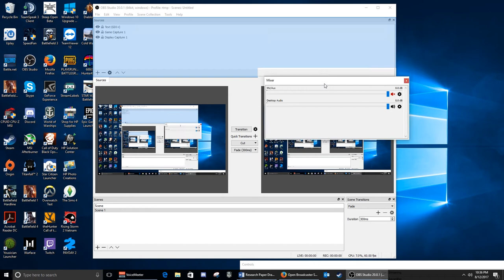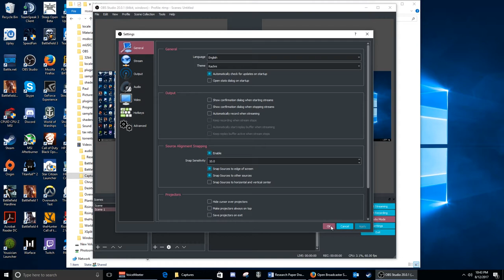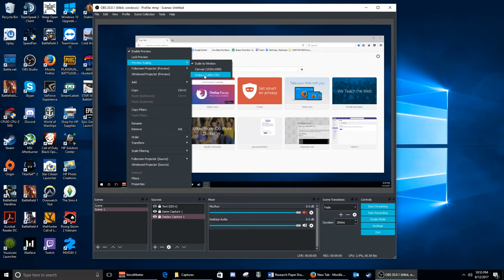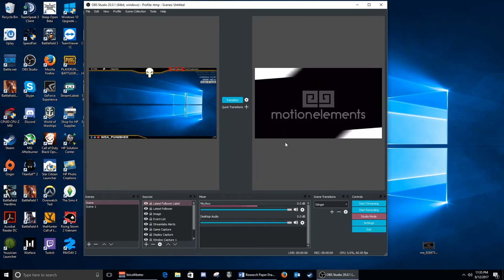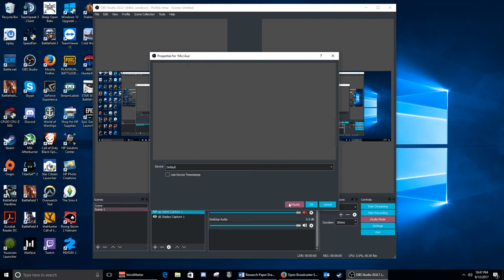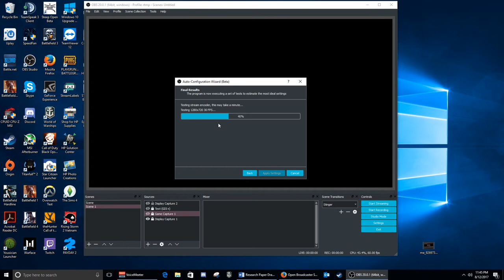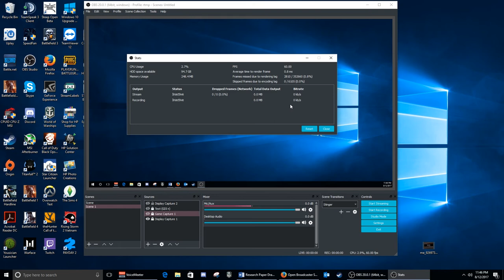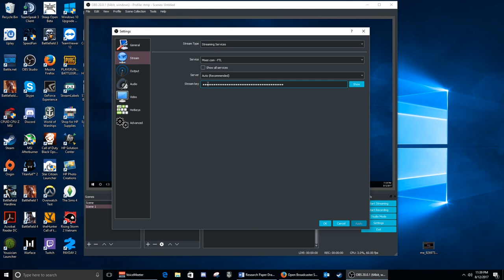OBS Studio Tutorial: Version 20.0.0 NEW FEATURES!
This video covers all the latest and newest features of OBS Studio version 20.0.0 that came out a few days ago.

and beam.pro/wda_punisher